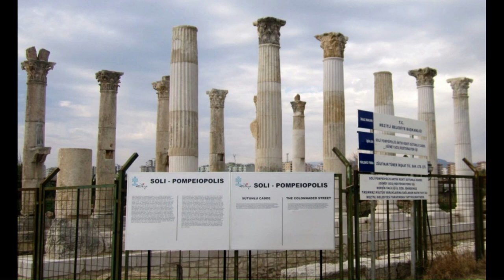Daha önce Soli Pompeiopolis'i hiç görmedin mi?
Mersinde nereler gezilir 4
Soli Pompeiopolis hakkında genel bilgi

Where to visit in Mersin 4
General information about Soli Pompeiopolis

Soli Pompeipolis,

The city was founded by Pompey the Great in 64 BC, after his victory over the Cilician pirates who previously controlled the area.

Soli Pompeipolis was strategically located close to the coast and soon became an important commercial and commercial center in the region. It was also a cultural center with its theatre, gymnasium and other public buildings. The city was known for its quality marble and the production of purple dye made from a type of sea snail found in the surrounding waters.

The city, which has been inhabited uninterruptedly for centuries, has undergone various transformations over time. In the 4th century AD, Soli Pompeipolis became a bishopric and an important center of Christianity in the region. It was also fortified to guard against the growing threat of Arab raids.